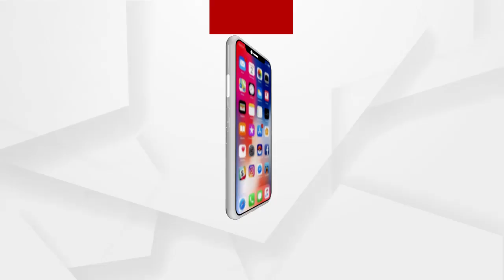April 9 will give Odisha a new identity in the country: Union Minister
ଆଧୁନିକ ଓଡ଼ିଶାର କଳ୍ପନା କରିଥିଲେ ହରେକୃଷ୍ଣ ମହତାବ...9 ଏପ୍ରିଲ ଓଡ଼ିଶାକୁ ଦେଶରେ ଏକ ନୂଆ ପରିଚୟ ଦେବ: କେନ୍ଦ୍ରମନ୍ତ୍ରୀ ଧର୍ମେନ୍ଦ୍ର ପ୍ରଧାନ...